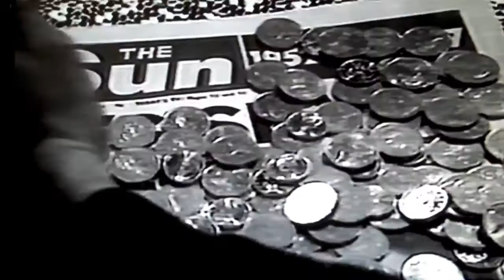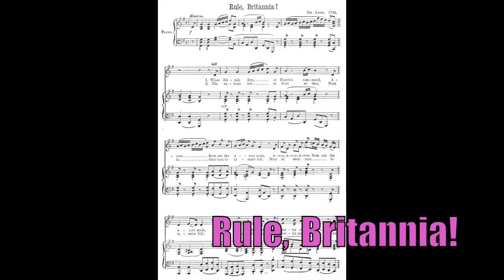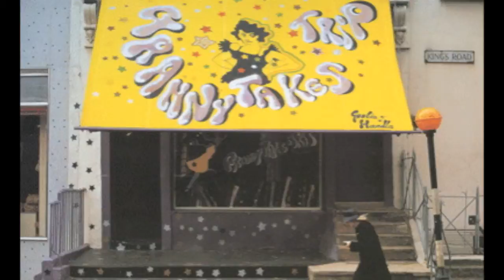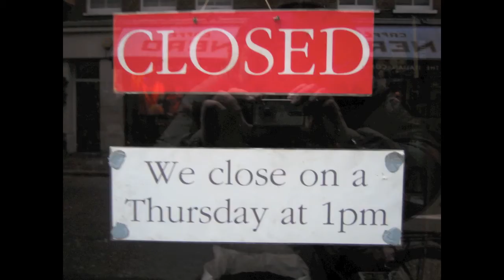K for King's Road: Pinkietessa's™ A-Z of London (PAZL)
Pinkietessa's™ A-Z of London (PAZL) has a right good look at th King's Road, Chelsea SW3.  The nearest tube Sloane Square.  Get yer hiking boots out it's a long walk from top to bottom.